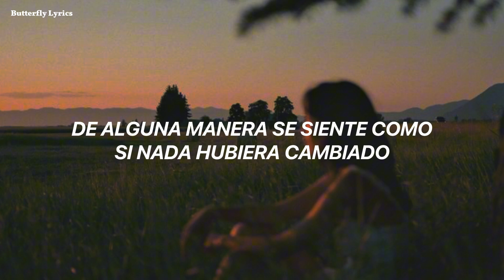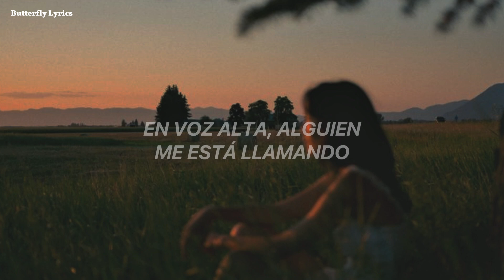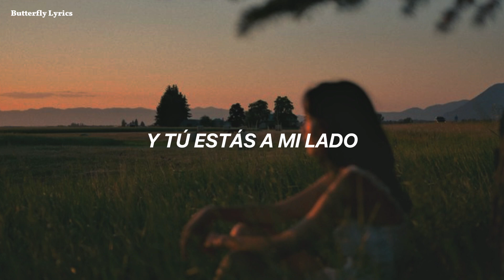One Direction - Once In A Lifetime (Traducida Al español)